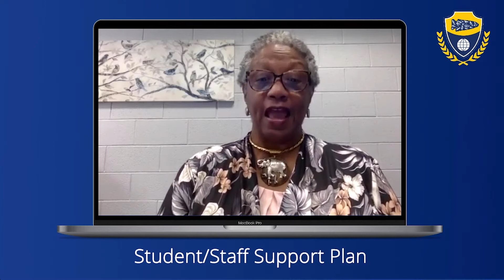Heads Up: Episode 1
Heads Up is a weekly series hosted by Carlisle's Head of School Gracie Agnew. In each episode, she will provide updates about changes to our campus and programs to prepare parents and students for the return to school this fall. Check back each week for a new topic.
Carlisle is now enrolling grades Pre-K through 12th for the 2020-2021 school year. Learn more about joining the Carlisle Family
Carlisle School is an independent Pre-K through 12th-grade college preparatory school that provides a positive, safe environment for academic excellence and character development while embracing diversity and preparing our students to become leaders as citizens in a global society.